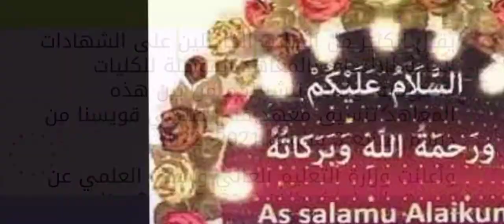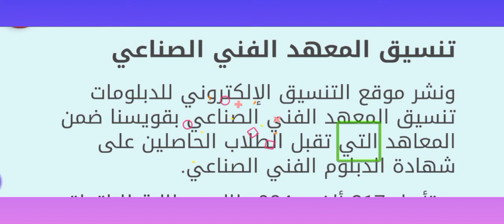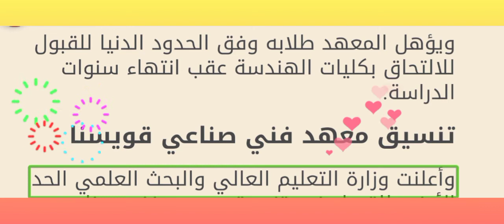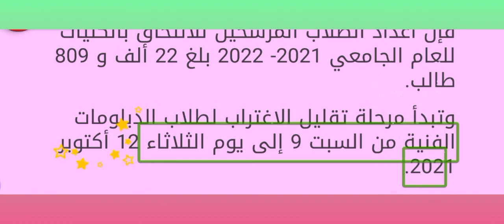تنسيق معهد فني صناعي قويسنا دبلوم صنايع 3 سنوات 2021- 2022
يقبل الكثير من الطلاب الحاصلين على الشهادات الفنية للالتحاق بالمعاهد المؤهلة للكليات الحكومية، ولذلك ننشر لكم من بين هذه المعاهد تنسيق معهد فني صناعي قويسنا من دبلوم صنايع 3 سنوات 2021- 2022.

وأعلنت وزارة التعليم العالي والبحث العلمي عن تنسيق الدبلومات الفنية 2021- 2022 صناعي، تجاري، زراعي وسياحة وفنادق للقبول في الكليات والمعاهد الحكومية.